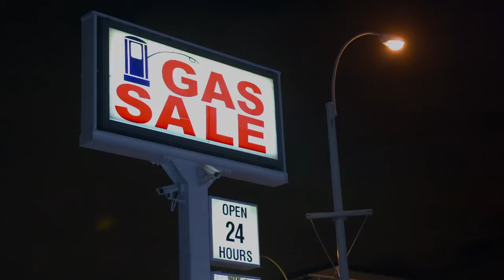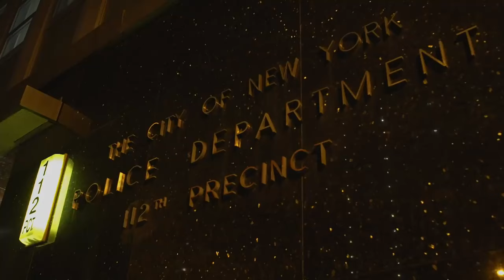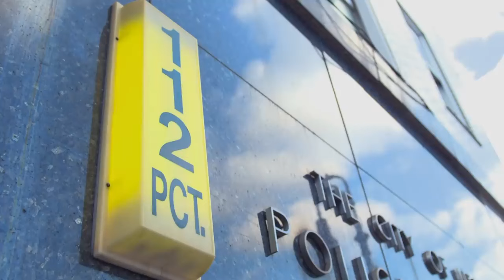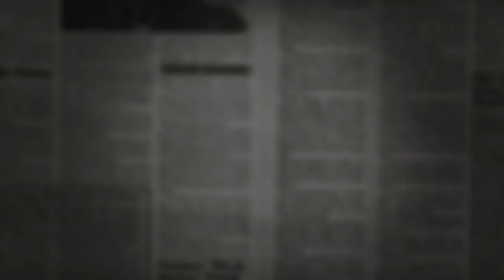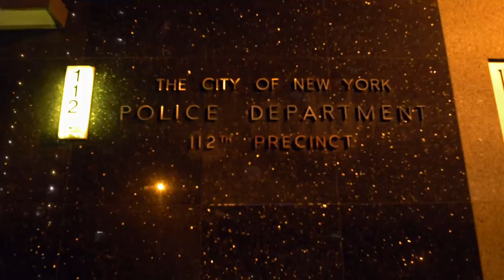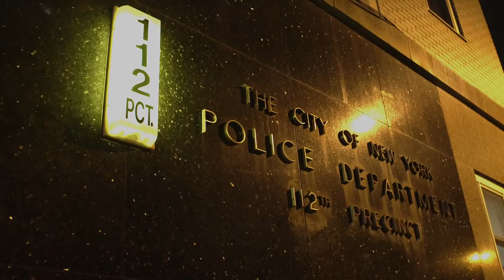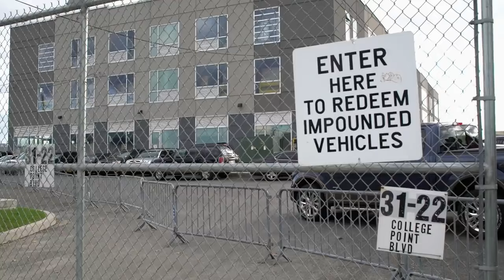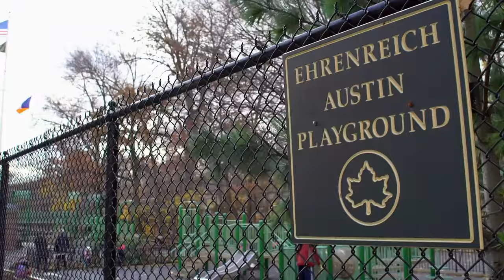Kusursuz Cinayet 3 Sezon 3 Bölüm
Tarihin en karanlık cinayet davalarının perde arkasını keşfetmeye hazır mısın? Şeytani bir ustalıkla işlenmiş bu cinayetler, dedektifleri çaresiz bırakır ve katil paçayı kurtardığına emindir. Oysa yeni bir delil veya bir ipucu Kusursuz Cinayet'in ardındaki inanılmaz gerçeklerin ortaya çıkması için yeterlidir.